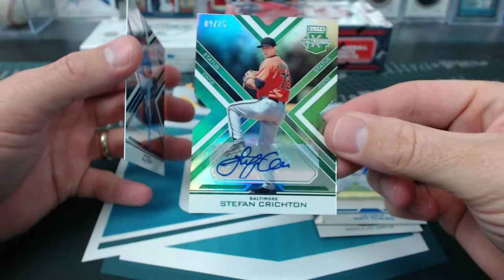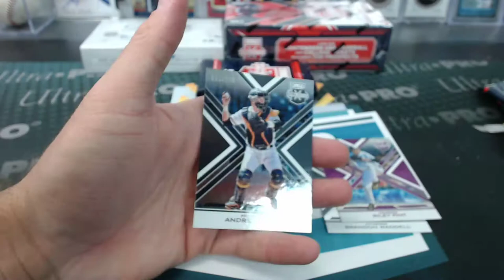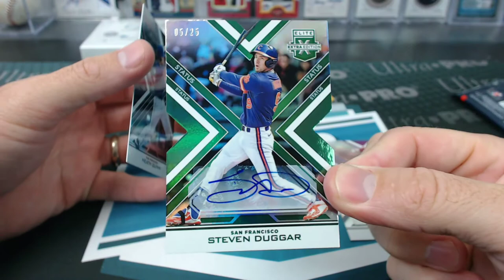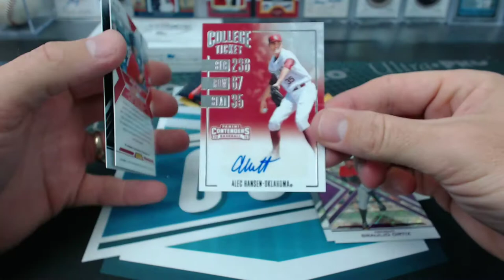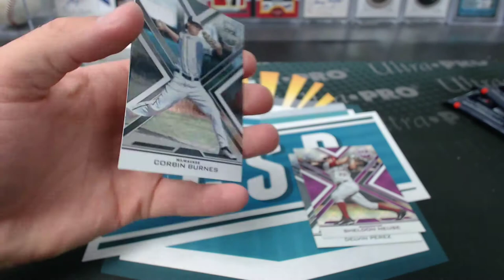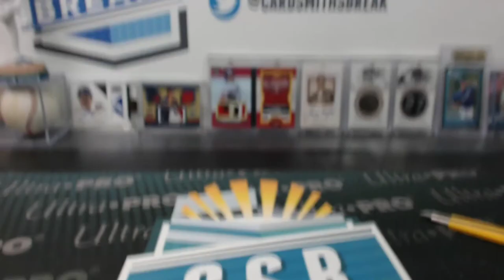2016 Topps Dynasty EEE Triple Box Break #5